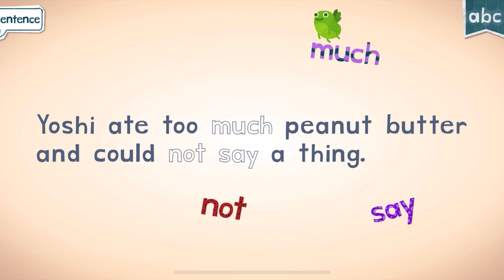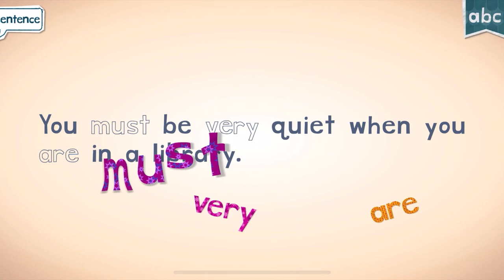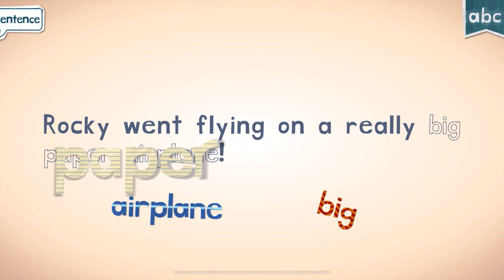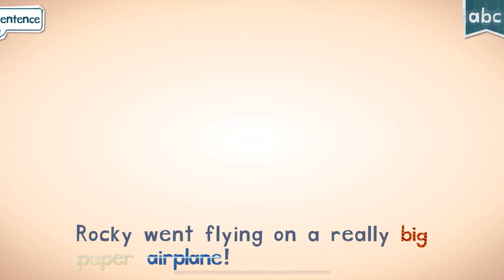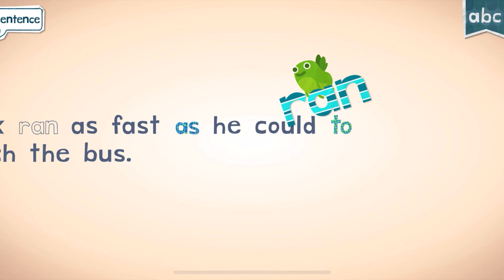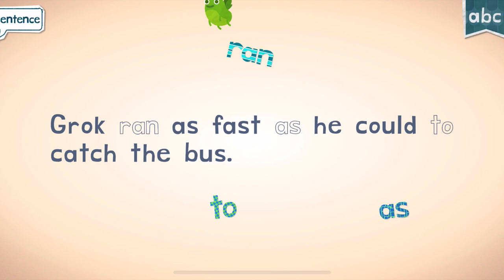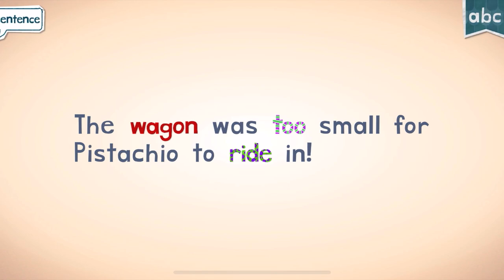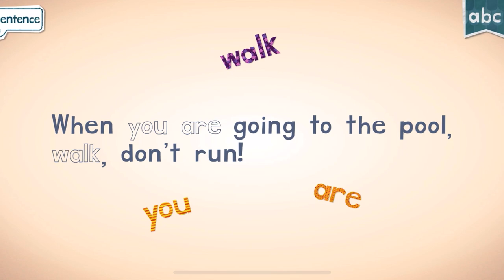Endless Learning Academy